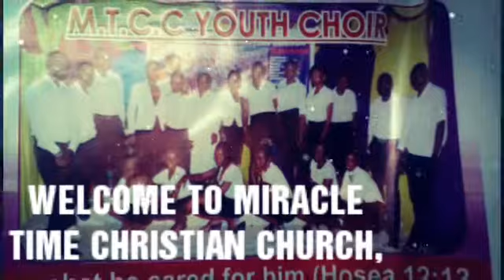With Apostle Victor Meshack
Welcome and be healed